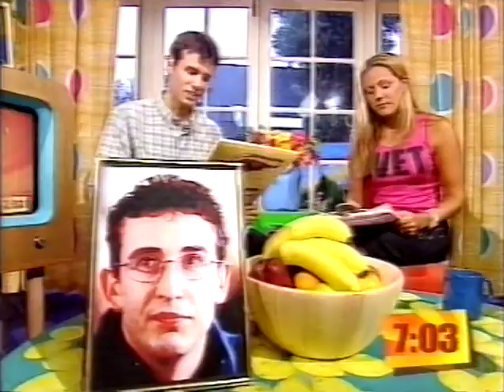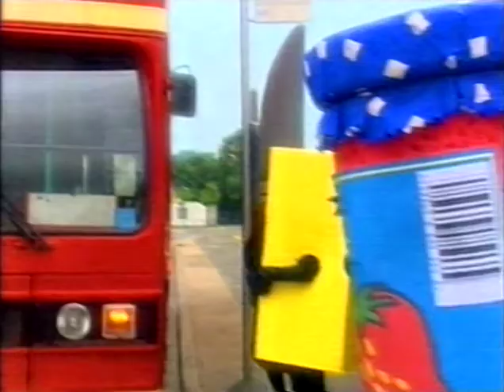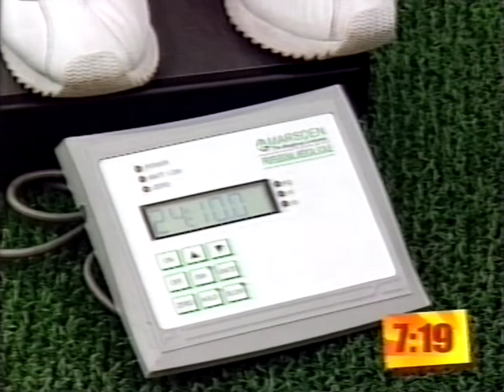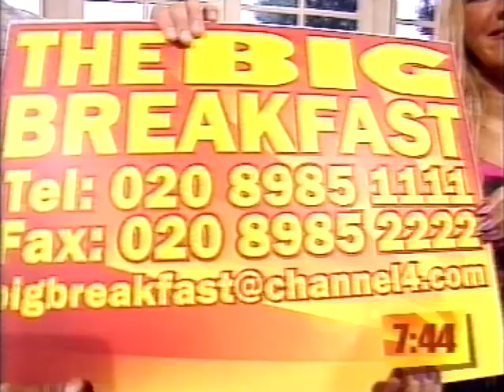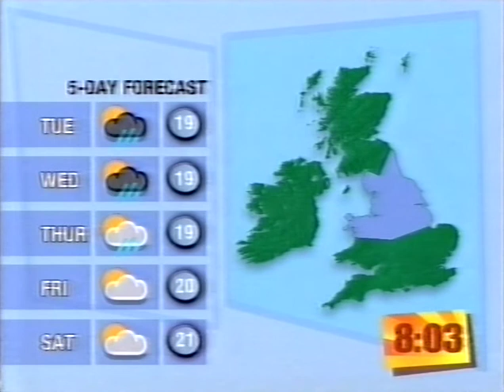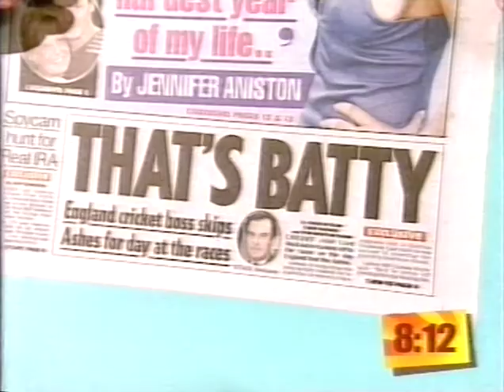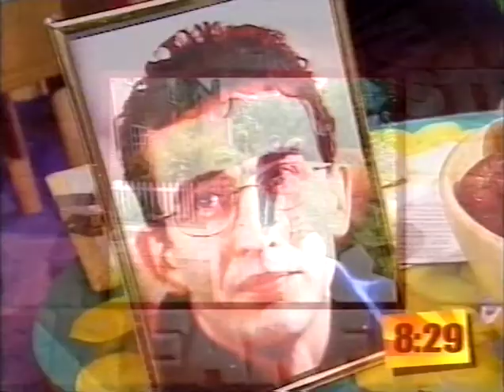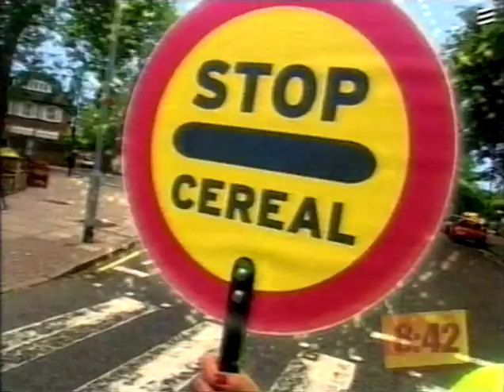Big Breakfast - 2001-08-06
Big Breakfast from 6th August 2001 presented by Richard Bacon and Survivor winner Charlotte Hobrough.

Some highlights...
0:00 Start
17:16 Jody Bunting Fitness
30:12 - Rochelle Morton's Dating Tips
43:15 - Steve Coogan Interview Part 1
1:06:46 - Richard Bacon attempts to purchase a snare drum
1:12:22 - Steve Coogan Interview Part 2
1:25:07 - Bacon at your Wedding (Richard Bacon attends a viewers wedding)
1:31:08 - Game Show and Tell (Charlotte Hobrough talks about the game shows she has appeared on)